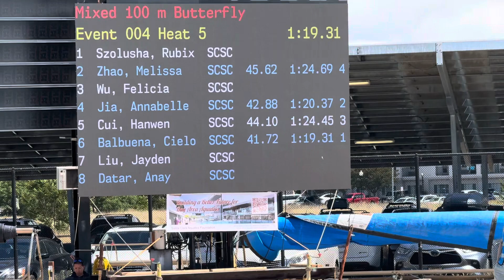Cielo 100m Butterfly - SCSC Intrasquad - 5/25/24